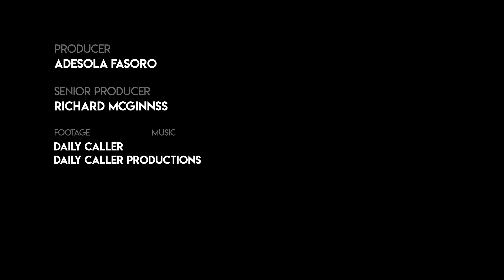Dan Crenshaw: Here’s Why Killing Soleimani Was A Great Move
President Donald Trump ordered a U.S. military airstrike Thursday that killed Gen. Qasem Soleimani, the leader of Iran’s elite Quds Force, in an airstrike near Baghdad’s airport, the Pentagon said in a statement.